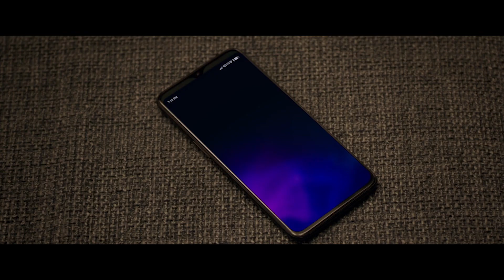JEXI | Sexting, Tinder, and D-Pics Featurette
Directed by Jon Lucas, Scott Moore and starring Adam Devine, Alexandra Shipp, Michael Peña, Rose Byrne, Justin Hartley...

A comedy about what can happen when you love your phone more than anything else in your life.